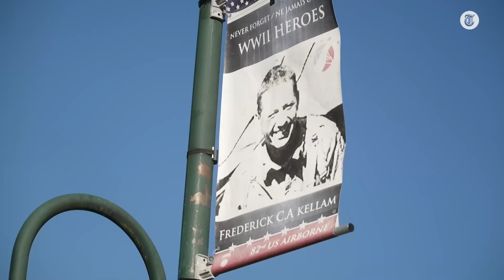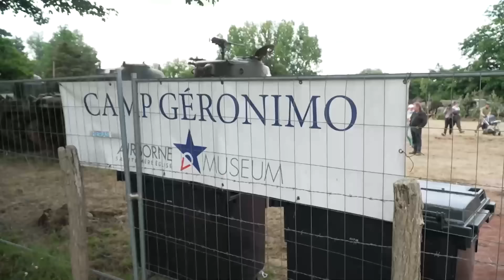Irritaties door D-Day-fanaten in Normandië: ‘Ze lopen zo macho rond’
Het is vandaag 80 jaar geleden dat D-Day plaatsvond in Normandië. Miljoenen mensen nemen er daarom deze maand een bezoekje. Wilson Boldewijn spreekt ter plaatse met D-Day-kenners, die er toch ook wel hun bedenkingen bij hebben.